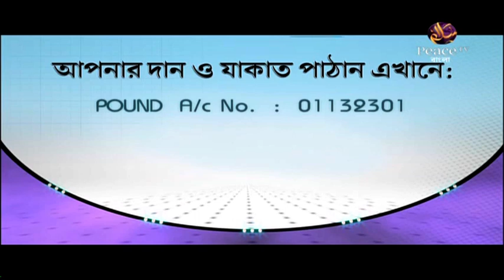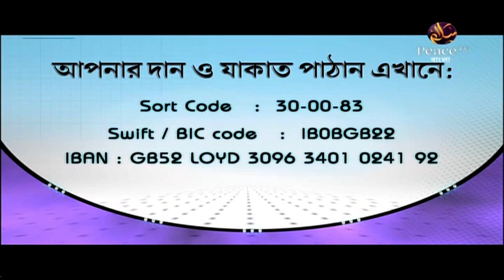১৩৫. আসুন কুরআন দিয়ে জীবন গড়ি। শাইখ আব্দুর রাহমান মাদানী। পিস টিভি বাংলা